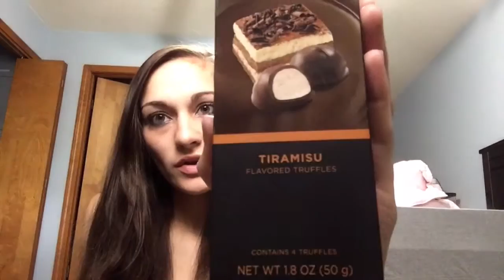Taste Test On A Tuesday!